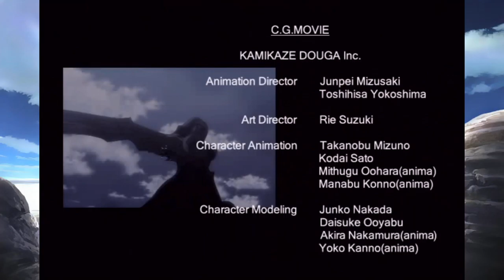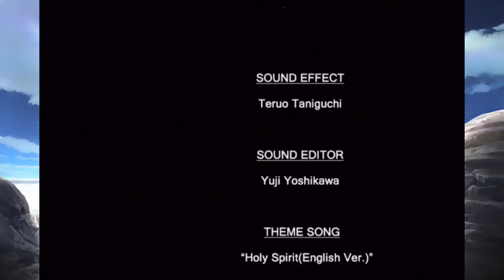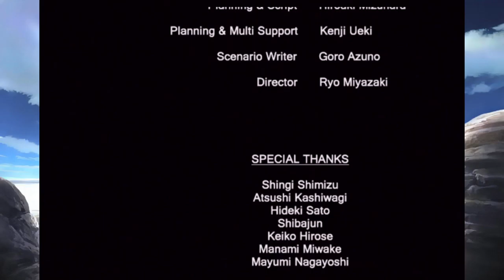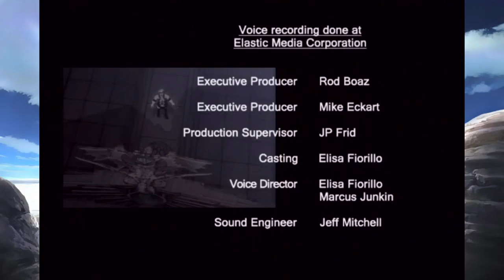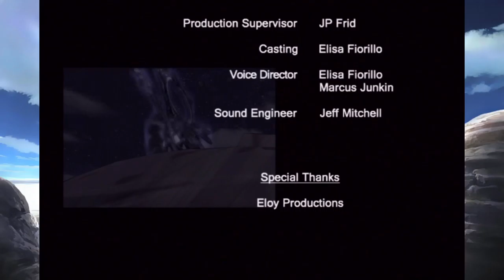Stella Deus Ep 101 Battle 51 - Completed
A No Commentary Lets Play of the  Stella Deus - PS2